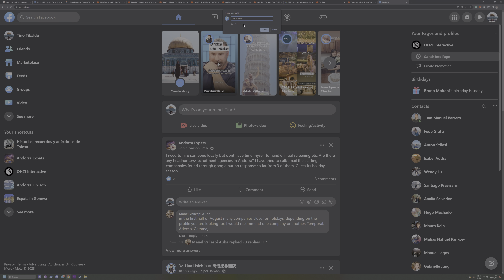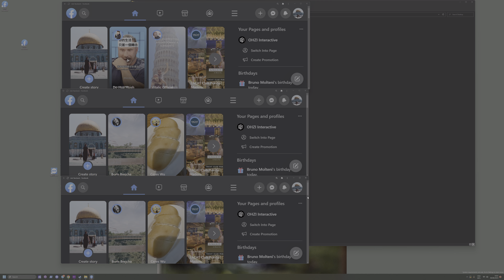Removing the search bar and creating a website shortcut on google chrome for Windows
It also works for Chrome on Mac